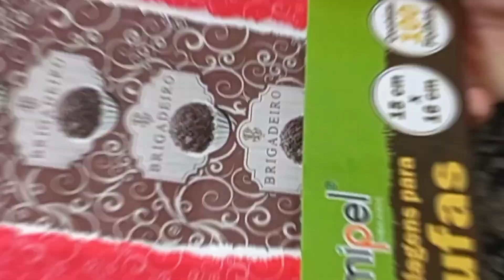Trufa de brigadeiro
Trufa de brigadeiro é sucesso sempre 😀

Gosta de receitas escritas? Aproveita pra adquirir meu ebook de cones trufados 😍 clica no link abaixo e garanta já o seu